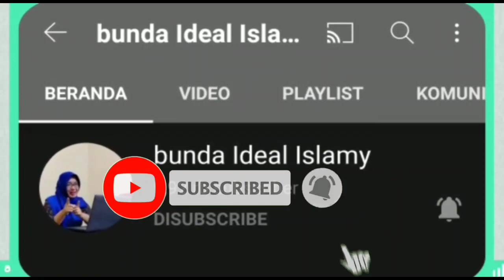TIPS MENGATASI HAMA KUTU PUTIH PADA ALOCASIA SILVER DRAGON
Tips mengatasi hama kutu putih pada alocasia silver dragon. Tanaman hias alocasia silver dragon tanaman yang gampang -gampang susah untuk di rawat, butuh perhatian agar tanaman tumbuh sehat cantik dan rimbun, pengendalian hama secara rutin, yg biasa sy lakukan, dengan dibersihkan langsung satu persatu hama yg ada didaun, tangkai, batang. dgn cara dicuci, dgn cara disemprot.